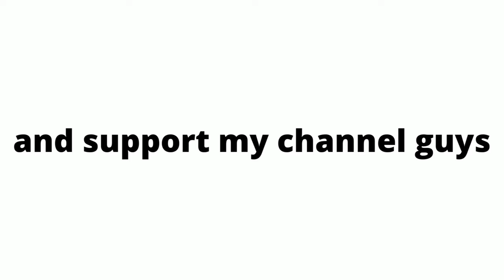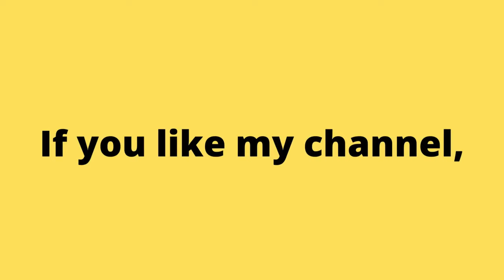How Many Can You Beat? 1985 Yie Ar Kung-Fu Arcade Game. No Commentary Gameplay. | Piso games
Аркадные игры
街机游戏
아케이드 게임
आर्केड खेल
ਆਰਕੇਡ ਗੇਮਾਂ